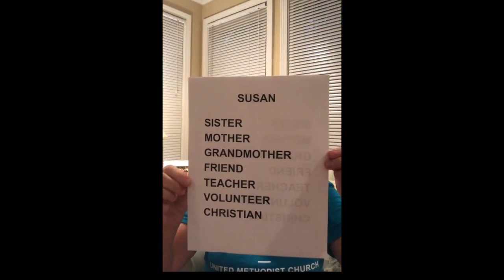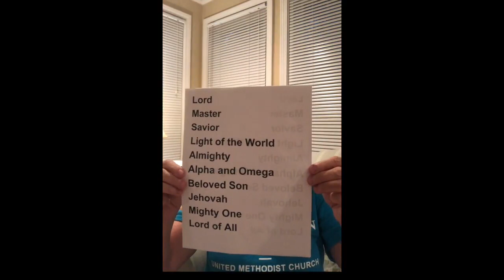Children's Moments 10 25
WSUMC Children's Moments with Susan Caskey. Sept. 25, 2020.